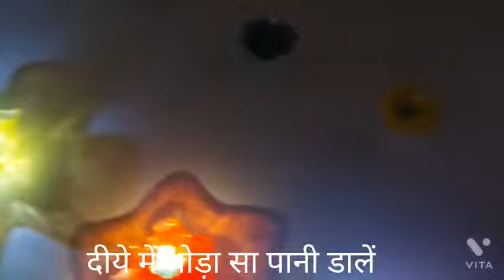Kool gadgets and toysand importers of led lights